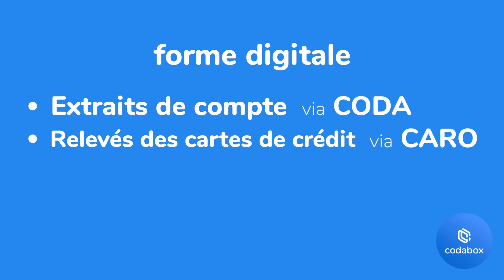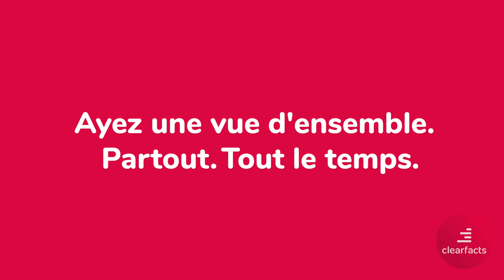ISABEL GROUP: la comptabilité numérique commence ici 🔥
Dans un monde numérique, nous aidons les comptables avec des solutions qui vous permettent, à vous et à vos clients, d'économiser du temps et des efforts :

CodaBox : les relevés de compte numériques, les factures électroniques, les documents de paie et les relevés de carte de crédit sont automatiquement livrés dans le logiciel de votre choix.

ClearFacts : une plateforme de collaboration tout-en-un pour l'échange de documents, de paiements et la consultation de chiffres en temps réel. Déjà 330 bureaux satisfaits et 37 000 entrepreneurs utilisent ClearFacts pour une administration financière sans faille.

SignHere : signature numérique simple et sûre. Où que vous soyez, sans tracas.